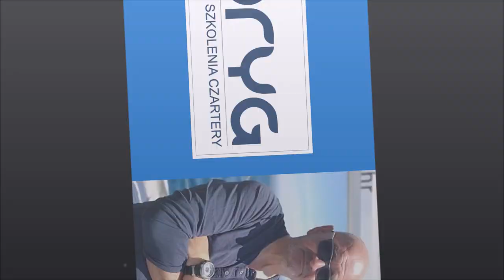Wpłyniecie w mooringi - jak się uwolnić?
Wpłyniecie w mooringi - jak się uwolnić? Na filmie pokazuje manewr, jak bezpiecznie i sprawnie, uwolnić jacht którym wpłynęliśmy w mooringi.
The yacht trapped in the lazy lines - what to do?

(00:00) Wstęp o szkoleniaćh żeglarskich Bryg
(00:55) Przygotowanie jachtu do manewru odejścia od kei
(02:27) Rozpoczęcie manewru
(03:04) Początek problemów przy manewrze
(03:23) Moment w którym przekładnia nie zadzaiłała
(03:41) Jednostka w moornikgach - zabezpieczenie jachtu - ocena sytuacji
(04:05) Rozpoczęcie manewru uwalniania jednostki z mooringów
(04:56) Uwolnienie śruby i kilu z mooringów - wyprowadzenie jednostki na bezpieczną wodę
(05:50) Podsumowanie

🤵👨👴 ZOSTAŃMY ZNAJOMYMI! 🧑👩🧓
Odwiedź nas na:

O MNIE:
Moja przygoda z żeglarstwem zaczęła się praktycznie od razu od pływania po morzu. Mając zaledwie 20 lat byłem już sternikiem morskim, instruktorem żeglarstwa, a w niedługiej przyszłości najmłodszym W-ce Prezesem Do Spraw Szkolenia Okręgowego Związku Żeglarskiego w Kielcach i najmłodszym szkoleniowcem w tej randze w kraju. Organizowałem i uczestniczyłem w wielu rejsach i obozach szkoleniowych, od Trzebieży począwszy poprzez Centrum Wychowania Żeglarskiego Głównej Kwatery ZHP W Gdyni czy Sztynorcie na Mazurach. Jednak najbardziej jestem dumny ze szkolenia, które jako chyba jeden z pierwszych i nielicznych w Polsce, prowadziłem dla dzieci niepełnosprawnych ze szkoły w Busku Zdroju. Uczyłem ich żeglarstwa w najlepszym ośrodku w tamtych czasach w Europie czyli w kultowej Trzebieży. Pływałem na wielu jednostkach polskich zarówno tych małych jak i na wielkich żaglowcach. Na pokładzie mojej ukochanej Pogorii byłem zaraz po jej powstaniu ucząc, dowodząc i zbierając bezcenne wspomnienia i doświadczenia. Były też: Iskra, Dar Młodzieży, Zawisza Czarny, czy Generał Zaruski. Od 1998 roku specjalizuje się w szkoleniach żeglarskich, czarterach i organizowaniu rejsów na ciepłych południowych morzach wśród chorwackich i greckich wysp.

kpt. Jacek Szczepaniak